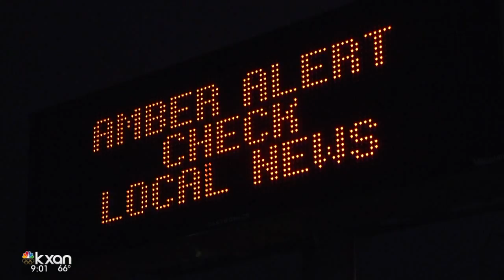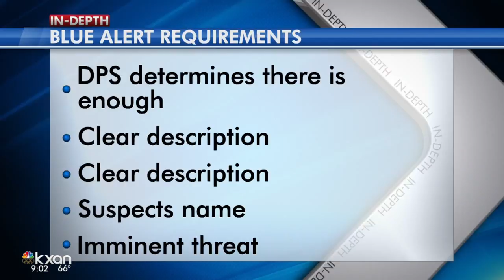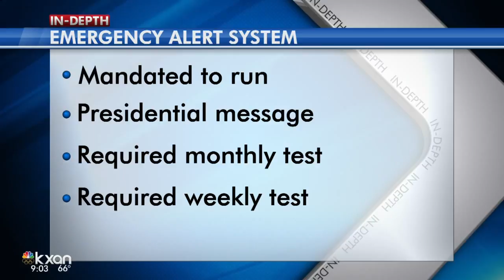Push to educate public on Blue Alert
It’s similar to Amber and Silver Alerts, but aimed at protecting police. The FCC is looking at making it consistent across the country.